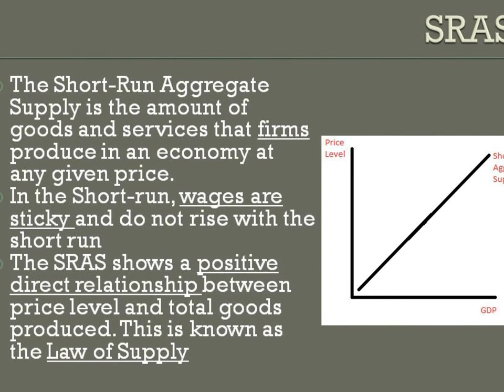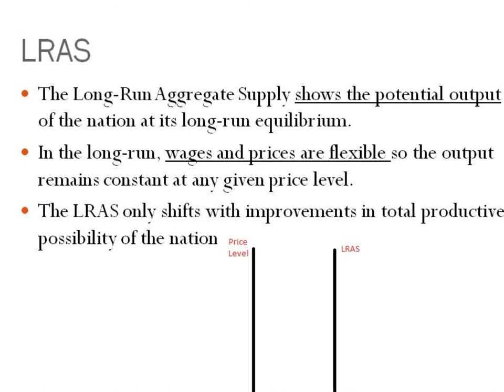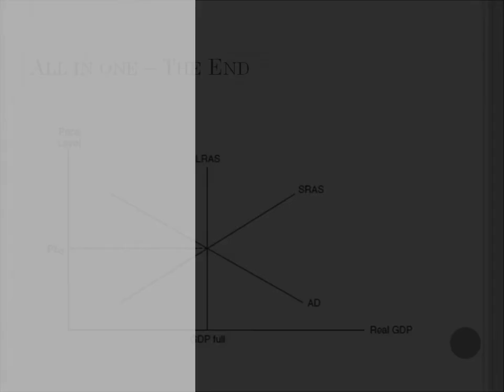Macroeconomic Models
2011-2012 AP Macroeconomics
Song: Class of 2012 LMFAO Parody San Pasqual High School